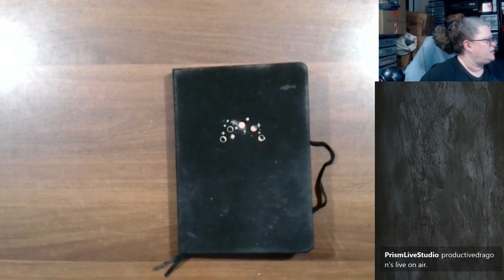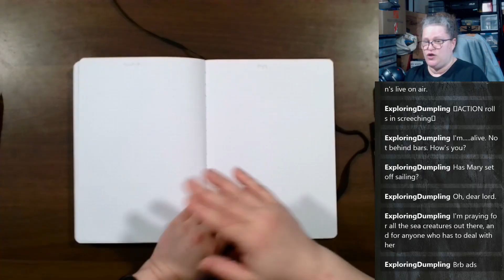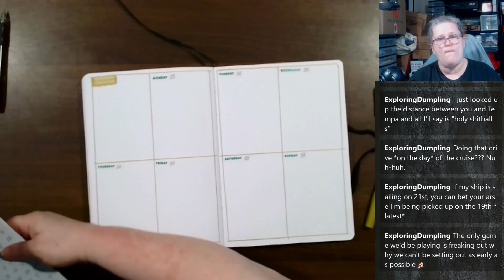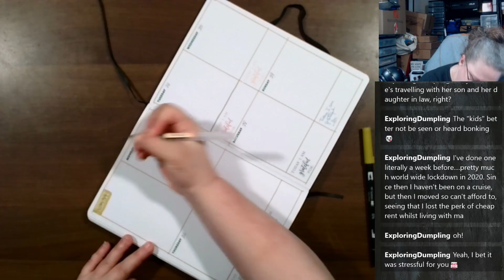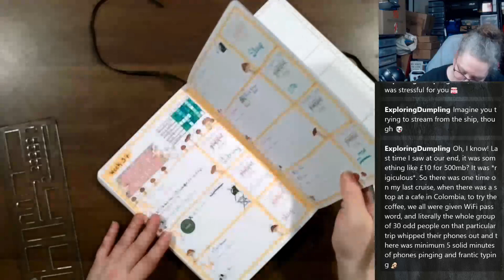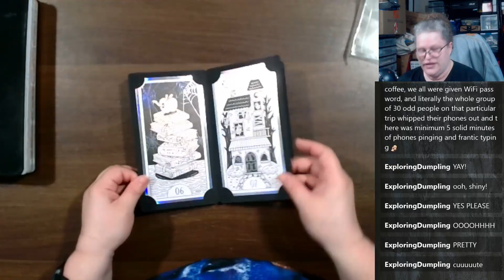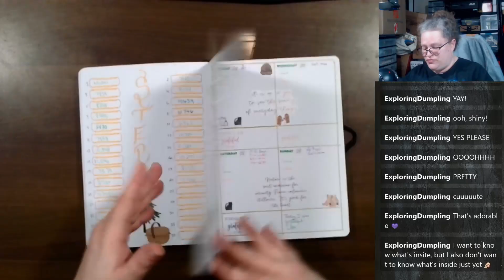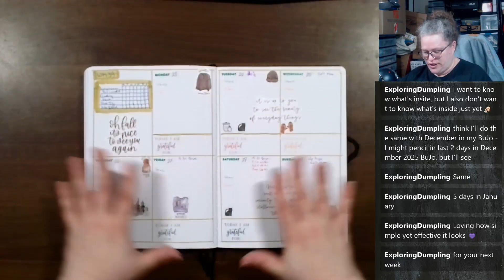PWM in my Bullet Journal Week 39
This is a plan with me in my Bullet Journal for week 39.

              Lives are on Tuesday @ 3 PM ET
                                     Sunday  @ 2 PM ET